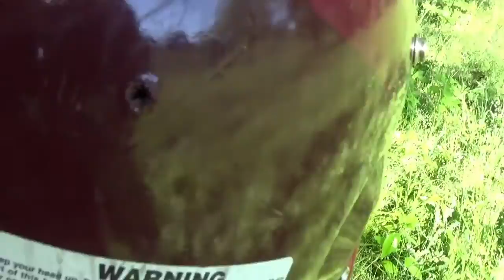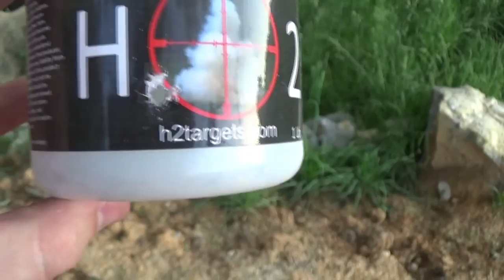Football Helmet vs Bullets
What should i try next? Suggestions? LEAVE THEM IN THE COMMENTS BELOW!

lets see what happens when you shoot a football helmet!